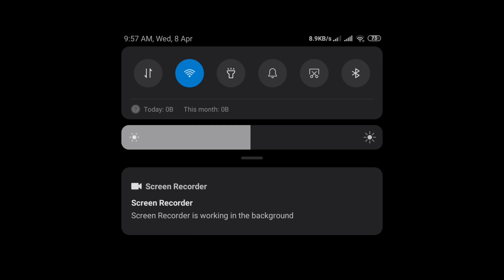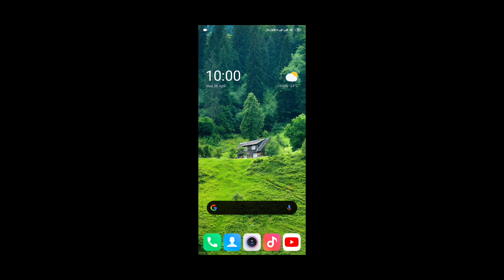I am beginner but I try my best